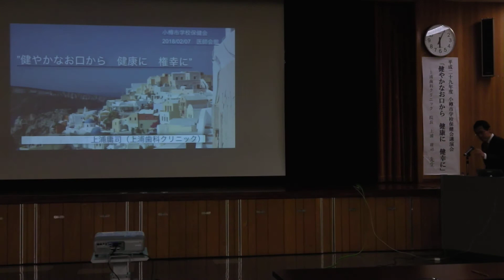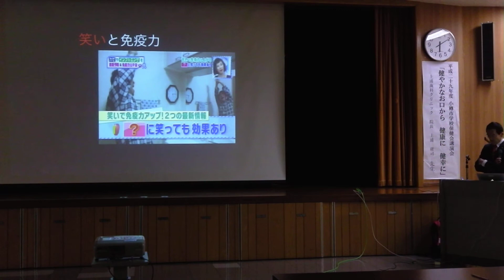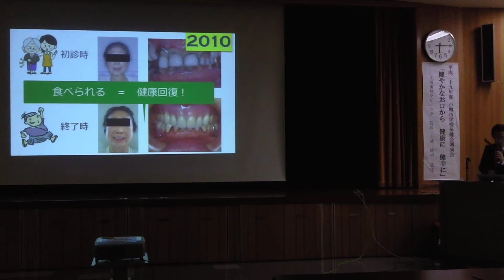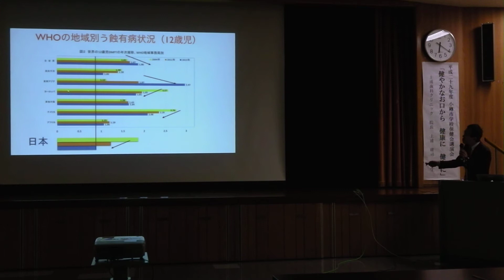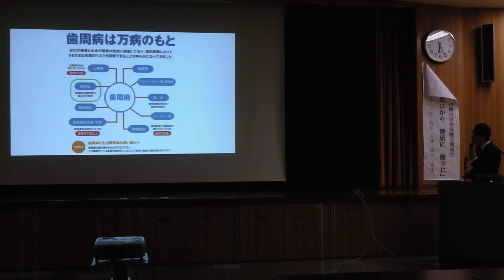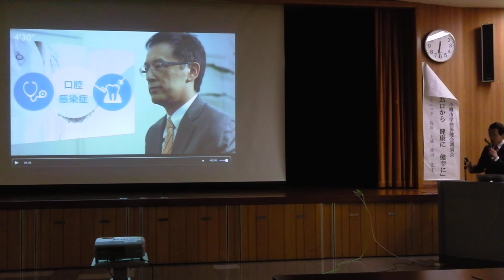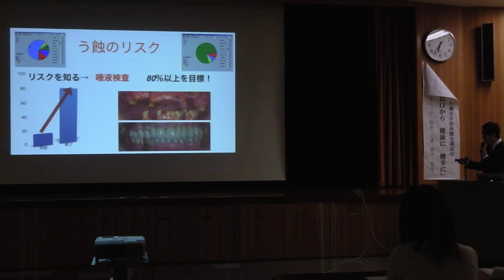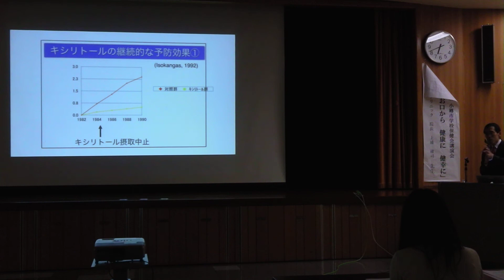180207 小樽学校保健会1